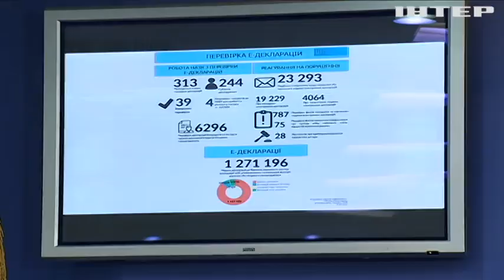В НАПК оценили свою работу "на троечку"